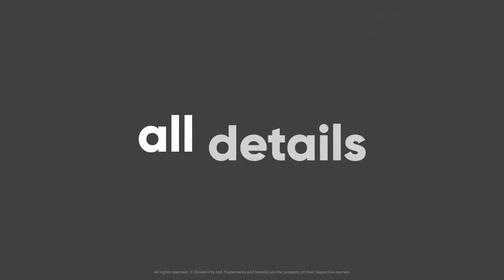Instagram Stories - Instagram Promo (After Effects Template)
Features:
- 21 instagram stories
- QHD 1440×2160
- HD 1080×1920
- 100% After Effects
- Duration each block 0:30